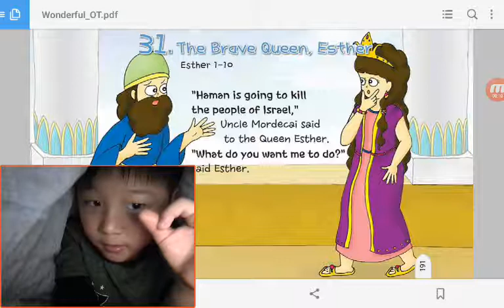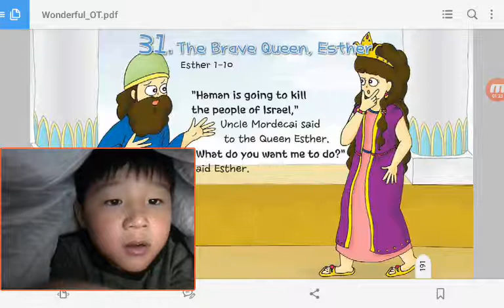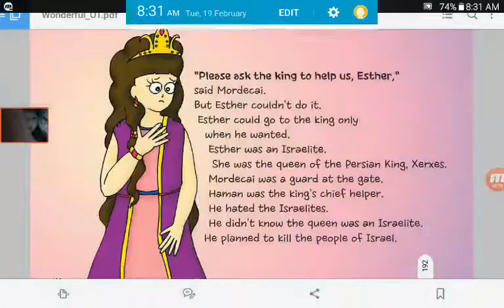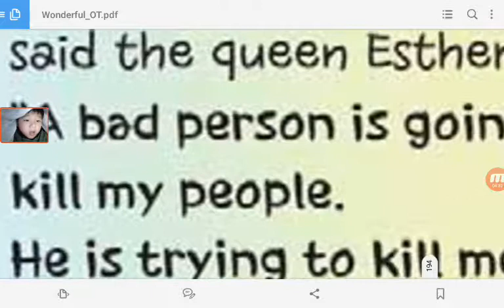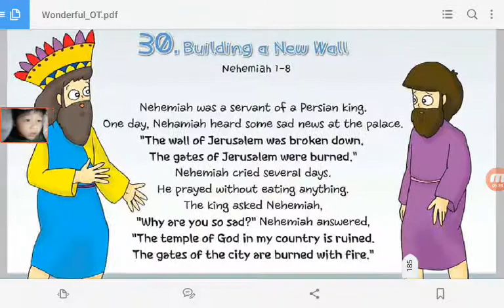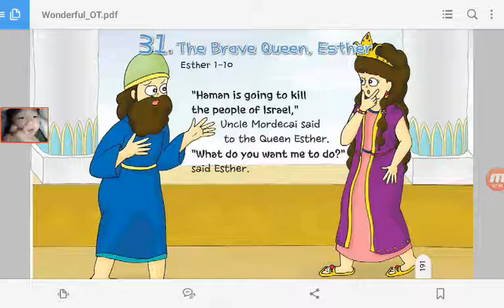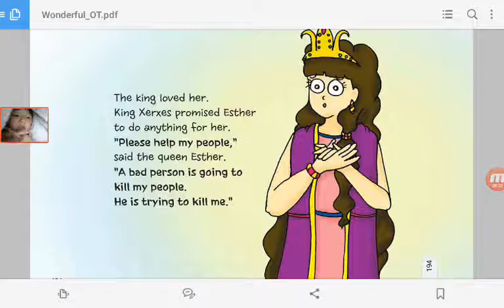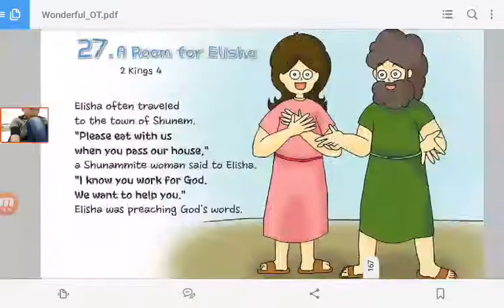‹Kids›Soo：31 The Brave Queen, Esther in Esther 1